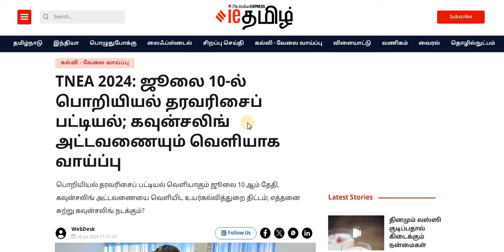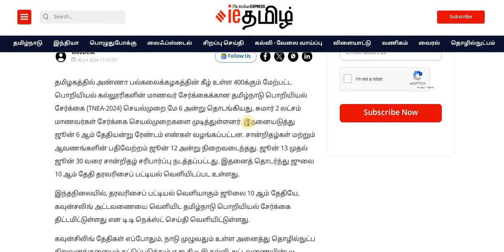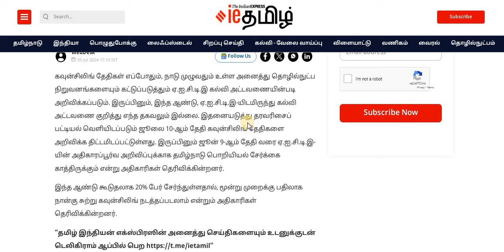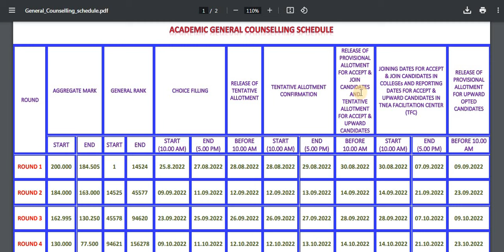Breaking News TNEA 2024 July 10 Rank list & Counselling date l Counseling 4 Round ஆக நடத்த வாய்ப்பு